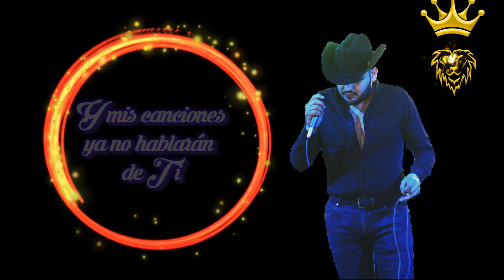Las Serenatas Saed Luna